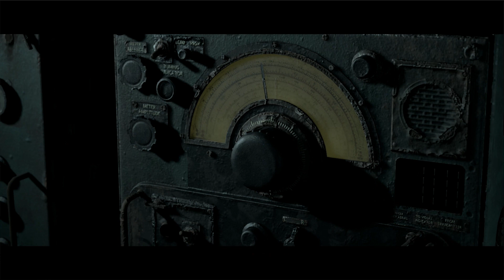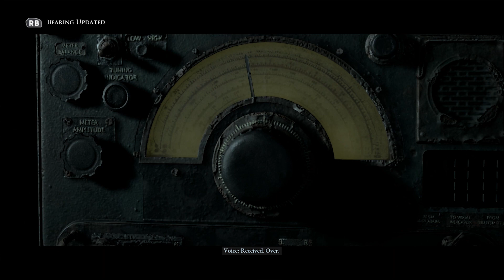Man of Medan Part 7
The Man of Medan is a spiritual successor to Until Dawn, which is latest iteration of the "interactive movie" genre of action games. In Medan, you control four sexy twentysomethings and their sexy twentysomething boat captain on an investigative dive that turns really bad after a group of three pirates kidnaps them. The seven characters arrive at a ghost ship from the second World War. On this ship is something called "Manchurian Gold", a macguffin that drives the characters further into the ship and its dark secrets.